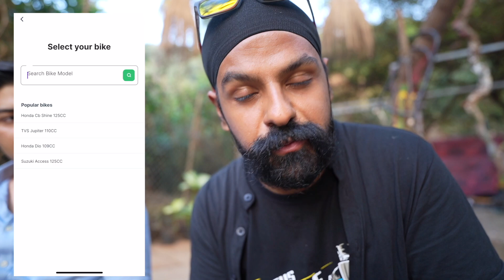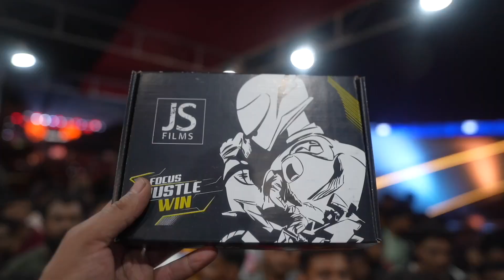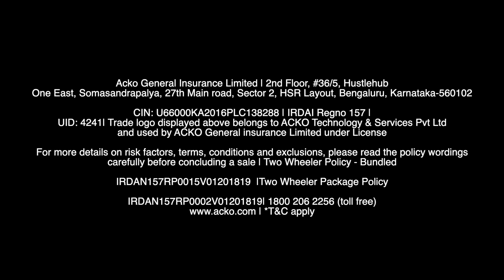don't watch ⚠️ it at Full VOLUME ! Loudest NINJA H2 at IBW 2022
Looking for an insurance plan for your brand new bike, say no more, download ACKO.

Its user friendly app lets you take a new plan or renew an old one in just a few minutes and that too at zero commissions!

Take care of your bike with plans starting 555*. Start using ACKO now!